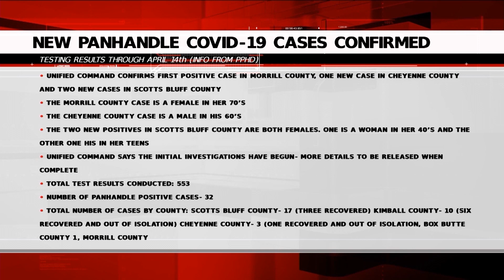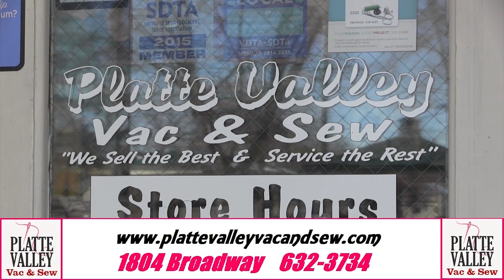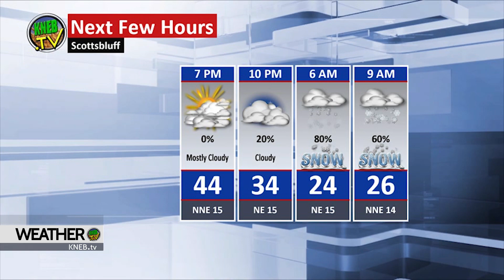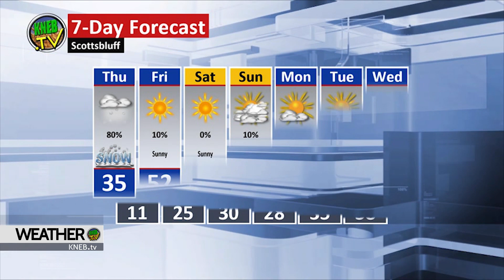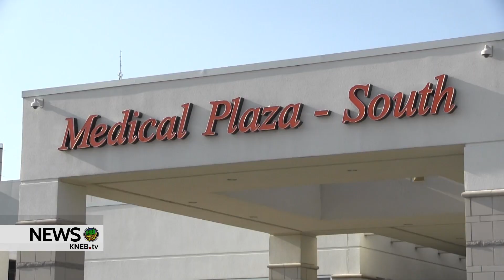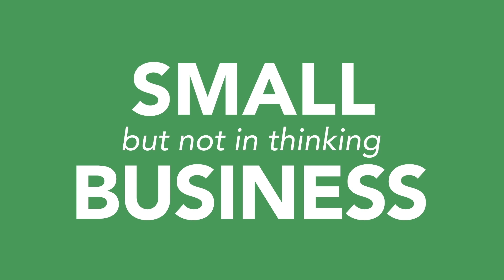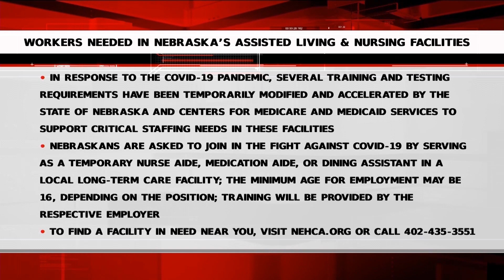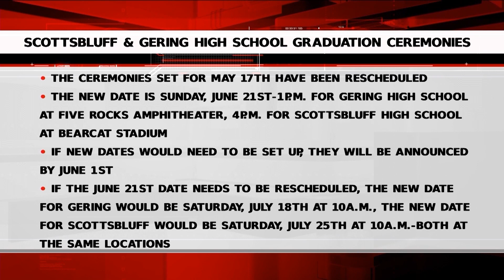KNEB.tv News: April 15, 2020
Today on KNEB.tv News:  Unified Command confirms several more COVID-19 cases in the Panhandle; Regional West is in the process of identifying staff that will be furloughed on a temporary basis beginning on Sunday due to declines caused by the pandemic; Gering Community Development Authority has given the green light for starting formal work on the redevelopment plan and associated TIF financing request for the move and expansion of the Crossroads Cooperative facility